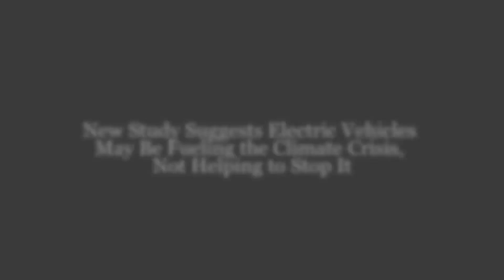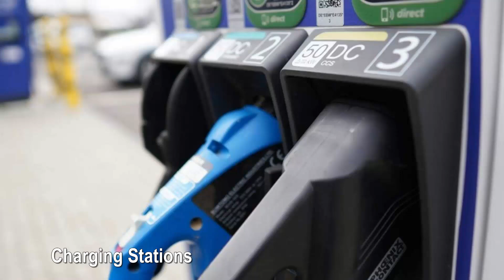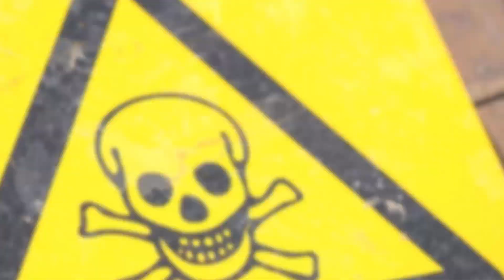New Study Suggests Electric Vehicles May Be Fueling the Climate Crisis, Not Helping to Stop It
In this eye-opening video, we delve into a groundbreaking new study that challenges the widespread belief that electric vehicles (EVs) are a green alternative to traditional gas-powered cars. The study suggests that, contrary to popular opinion, EVs may actually be contributing to the climate crisis rather than helping to mitigate it. We explore the factors behind these claims, including the environmental impact of battery production, electricity sources, and more. Join us as we examine the implications of this research and what it means for the future of sustainable transportation.